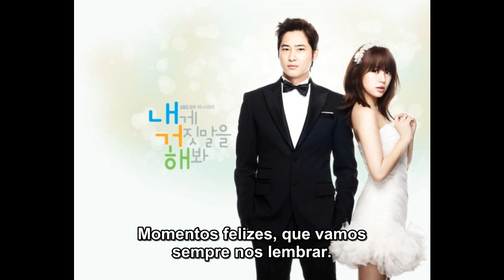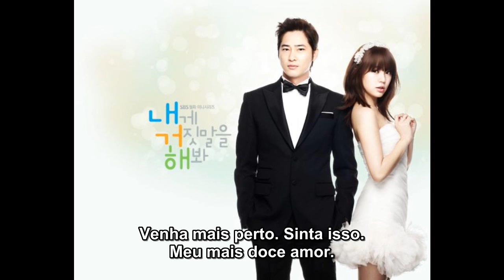As One ft. EZ-Life - Lovin' Ice Cream (Lie to Me OST) [sub PT-BR]